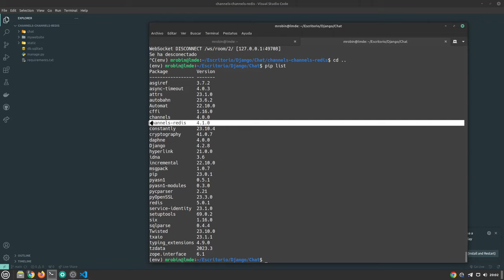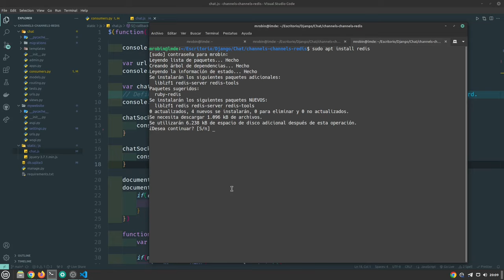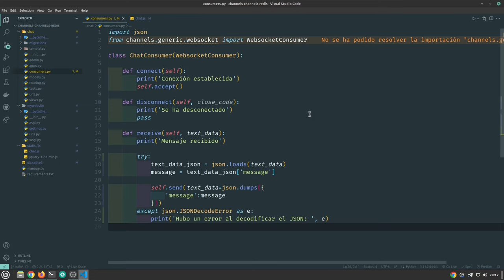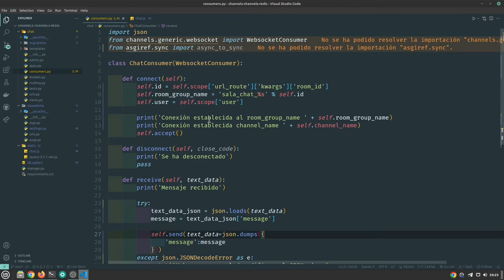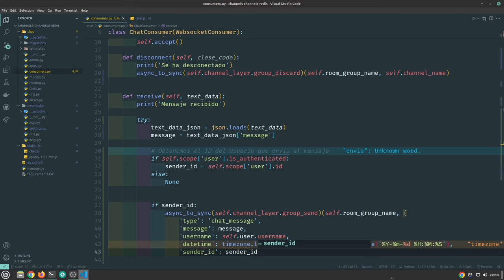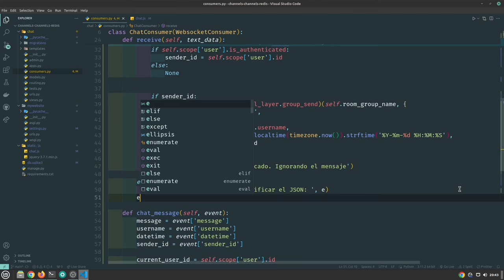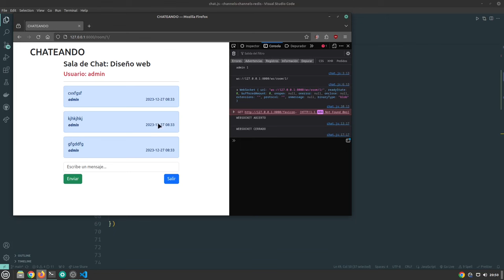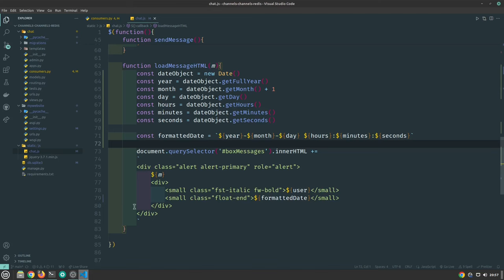TUTORIAL PASO A PASO: Establecemos la conexión entre usuarios - Django Channels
Sumérgete en el fascinante mundo de Django 4.2 mientras desarrollamos juntos una aplicación de chat en tiempo real. Este tutorial va más allá de la teoría para brindarte una experiencia práctica y valiosa en el desarrollo web. Descubre los secretos de los canales en Django 4.2 y lleva tus habilidades de programación al siguiente nivel.

¡No te pierdas esta oportunidad de aprender y crear algo increíble!